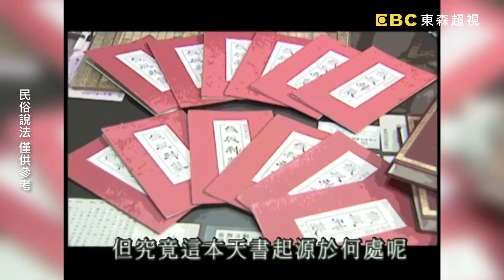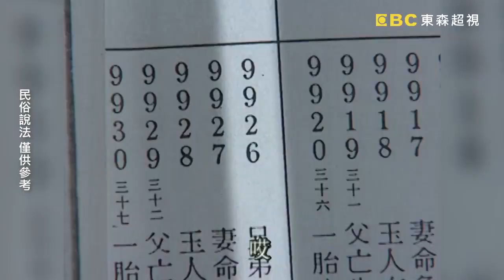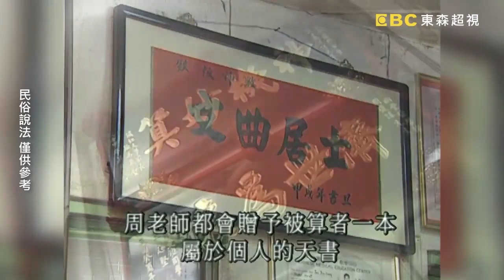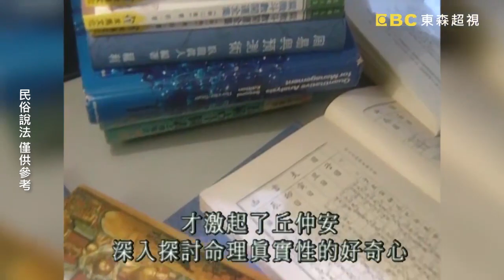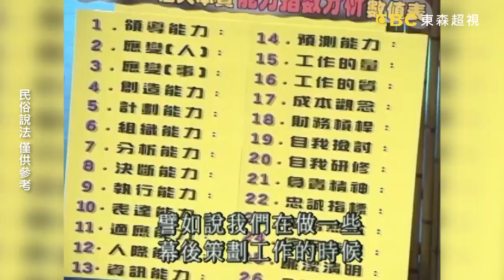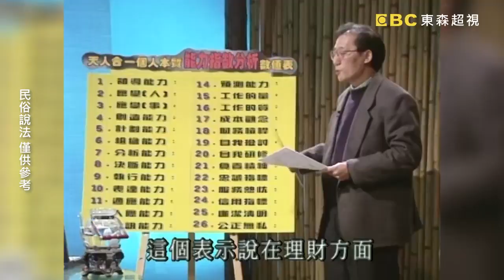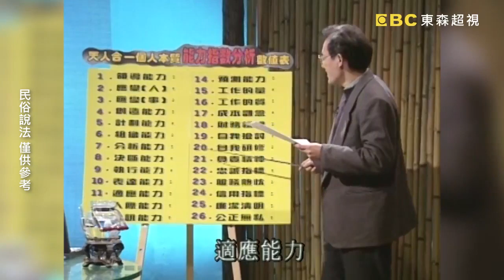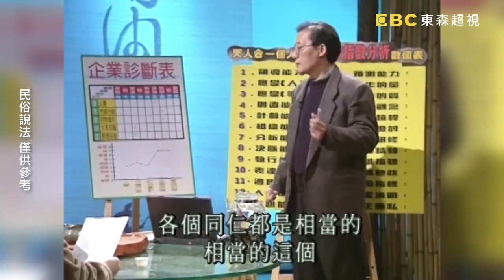準到害怕？！揭開「鐵版神數」背後秘辛？神算知名男星真實命運？星期天怕怕 第26集 PART1 | 靈異 | 通靈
主持：文英、秦偉

準到害怕？！揭開「鐵版神數」背後秘辛？神算知名男星真實命運？